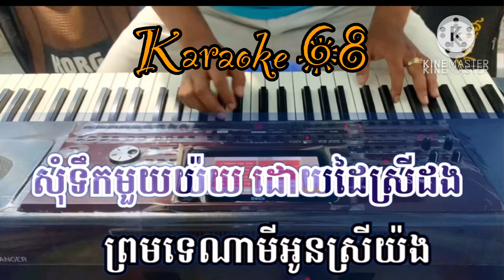Karaoke Som Tuk Mouy Ptel.សុំទឺកមួយផ្ទិល.Karaoke Khmer Pleng Sot.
Karaoke Som Tuk Mouy Ptel.សុំទឺកមួយផ្ទិល
Karaoke nhạc sống khmer mới nhất.